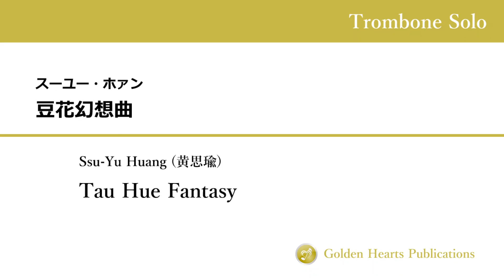【トロンボーン独奏】豆花幻想曲（Tau-Hue Fantasy）：スーユー・ホァン（黄思瑜：Ssu-Yu Huang）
作曲者(Composer)：スーユー・ホァン（黄思瑜：Ssu-Yu Huang）
編成(Instrumentation)：トロンボーン (Trombone)
出版(Publisher)：Golden Hearts Publications / Ssu-Yu Huang
商品ページURL (Purchase):

【楽曲解説】

トロンボーン独奏のための作品です。モチーフは台湾の発音である「豆花」（tau-hue）に由来しています。作曲者は子供の頃、よく屋台の豆花を食べ、故郷の味を思い出していました。音楽は、行商人の掛け声である「タウフエ」の4分音符で始まります。この曲では、ポルタメント、装飾音、ミュート音などの奏法を用いて、トロンボーンの異なる音色を奏でています。

（スーユー・ホァン）

The piece is for trombone solo. The motive is from Taiwanese pronunciation of "douhua" (tau-hue). The composer often ate douhua from the street hawkers in childhood, and reminisced the taste of hometown. The music begins with the fourth interval of the “tau hue”, the calling of a hawker. In this piece, techniques such as portamento, ornamental and muted sounds are used to play the different timbres of the trombone.

(黄思瑜：Ssu-Yu Huang)